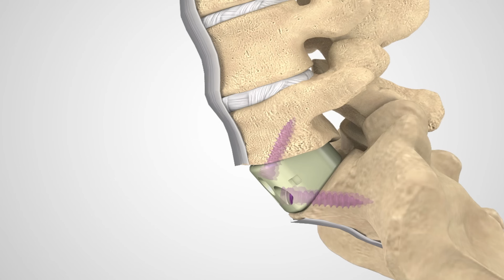My Response to, "Why I Didn't Ortho!"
In this video, Dr. Webb responds to "Why I Didn't Ortho!"

TIMESTAMPS
0:00 Introduction
0:43 Why I didn’t chose to go into plastic surgery
2:22 Do you have to be a certain physique to go into ortho?
4:24 What does plastic surgery consist of?
4:44 Stereotypes of orthopedic surgeons
5:40 The gratifying aspect of orthopedic surgery
6:11 Compensation of orthopedic surgeons
9:05 Why I didn’t become a joint replacement orthopedic surgeon.
9:25 Orthopods managing diabetes and blood pressure
10:45 Orthopedic surgeons compared to carpenters

9150 Huebner Road Suite 290
San Antonio, Texas 78240

1/2-Inch Extra Thick Exercise Mat with Carrying Strap